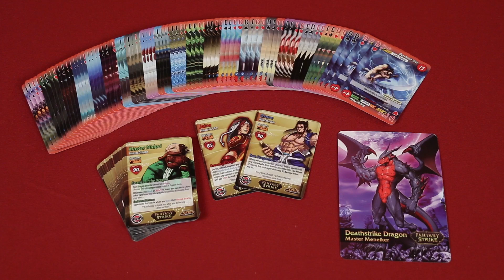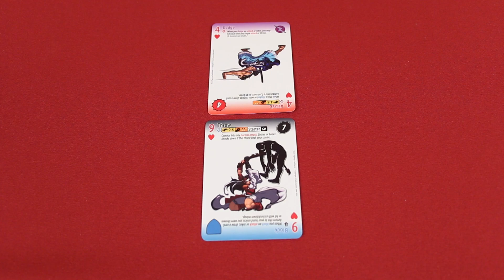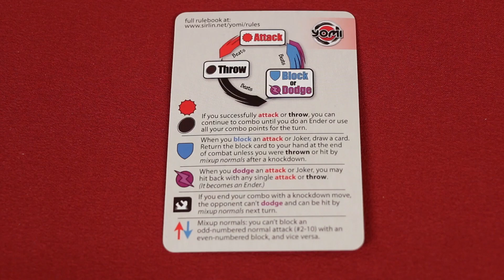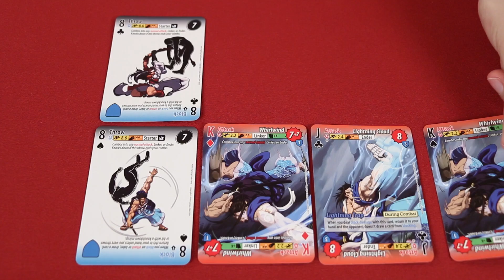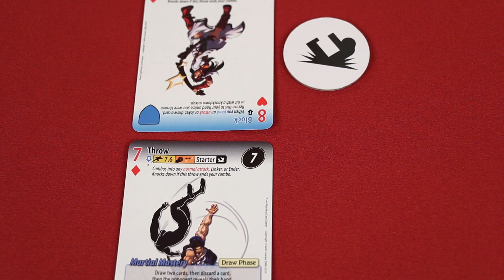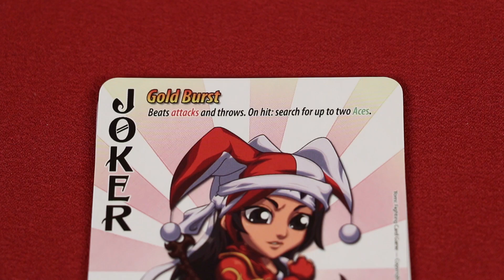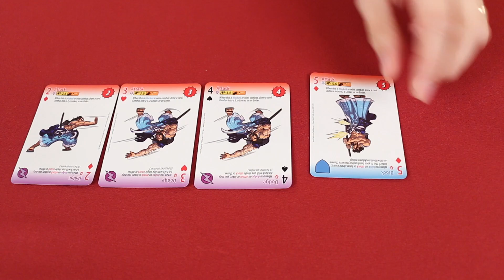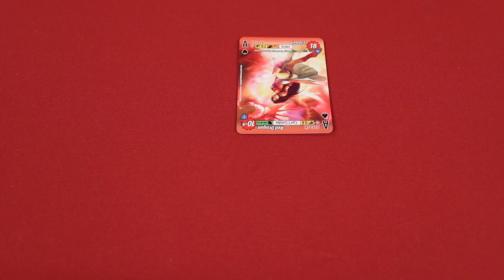Yomi - How To Play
In this video, we're going to learn how to play Yomi!  If you have any comments or questions, please do not hesitate to post them in the YouTube comments below.

00:00 - Introduction
01:17 - Setup
02:40 - Gameplay Overview
02:58 - The Draw Phase
03:08 - The Combat Phase
03:16 - Placing Combat Cards
03:47 - Combat Reveal
04:08 - Combat Action Types
04:28 - Paying A Combat Cost
05:10 - Special Abilities
05:55 - Character Abilities
06:05 - Having Initiative
06:54 - Resolving Combat
07:16 - Speed Of A Combat Action
07:44 - Resolving A Successful Attack
07:50 - Pump Damage
08:44 - Creating Combos
11:17 - Combo Limit
12:05 - Resolving a Successful Block
12:48 - Resolving A Successful Throw
15:19 - Resolving A Successful Dodge
15:27 - Resolving A Successful Joker
16:38 - The Normal Draw Rule Step
17:11 - Joker or Bluffing Step
18:45 - The Power Up Phase
20:15 - The Clean Up Phase
20:31 - Winning The Game
20:58 - Tied Match Ups
21:35 - Playing a "No Card"
22:00 - Conclusion